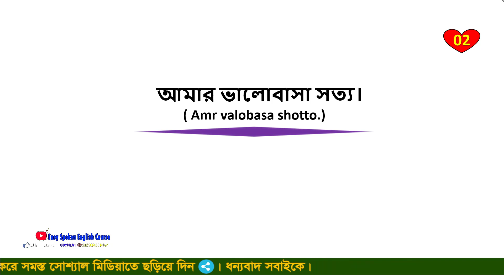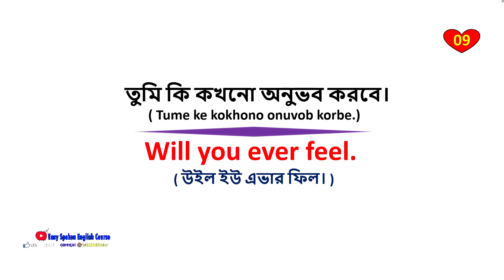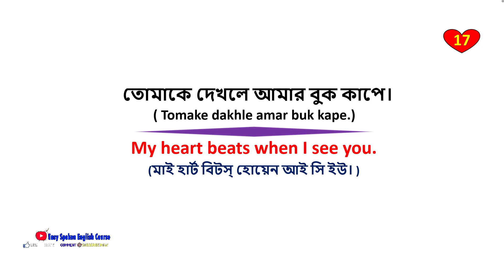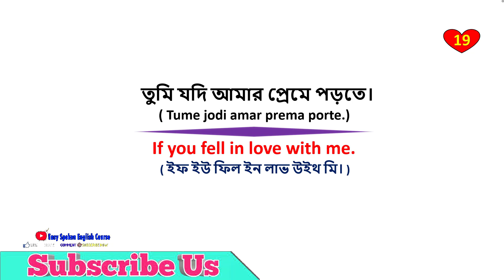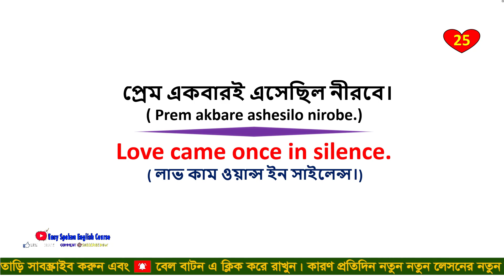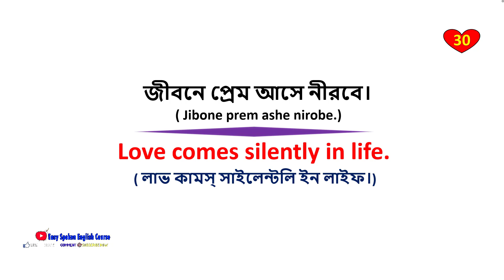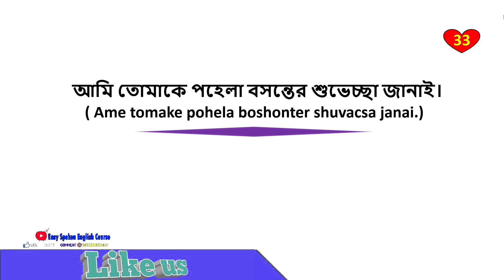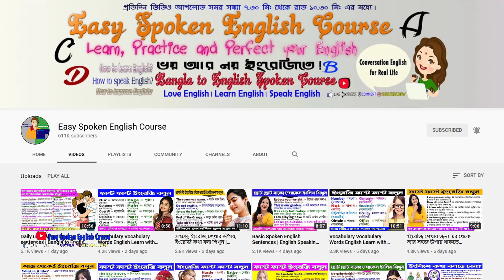Daily Use Romantic Sentences -"Love Related English Sentences"-Learn English speaking Through Bangla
.Social Media.